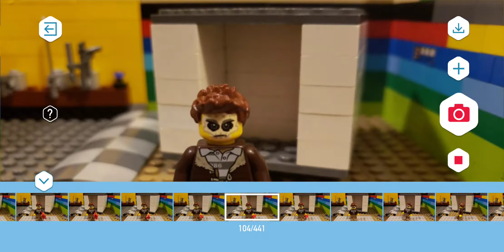Lego bank robbery - stop motion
App:

stikbot studio 2.0

Built locations:

Hideout, Bank, and big garage door

Next video is guitar - Hotel California

3 free stop motion apps are:

Stop motion Studio, Stikbot studios, animator

(IMOVIE is the best, but is only on apple)